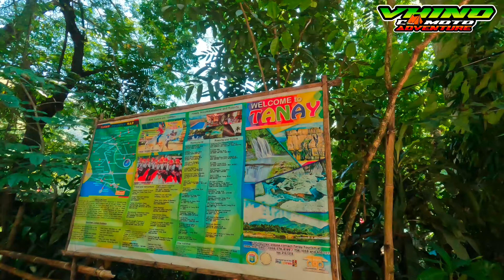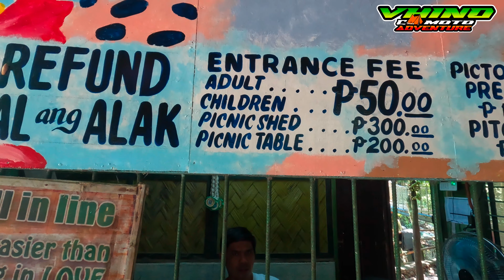QUICK GETAWAY @BATLAG FALLS / TANAY, RIZAL